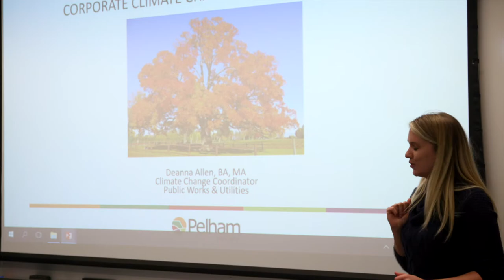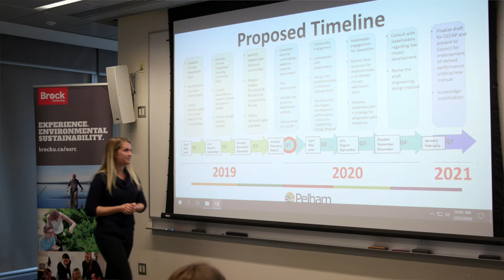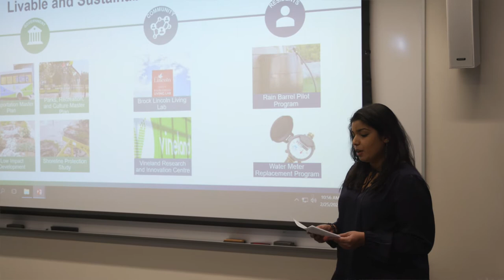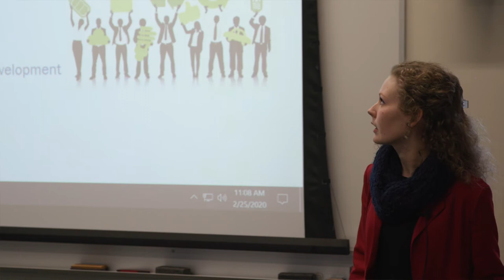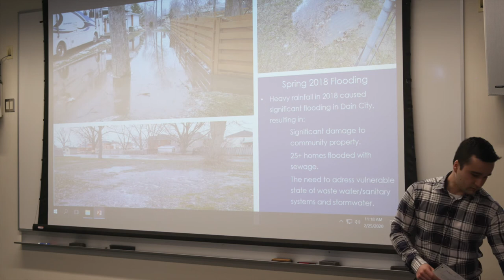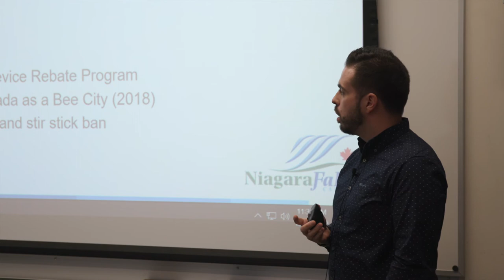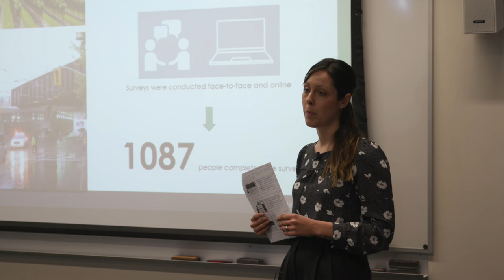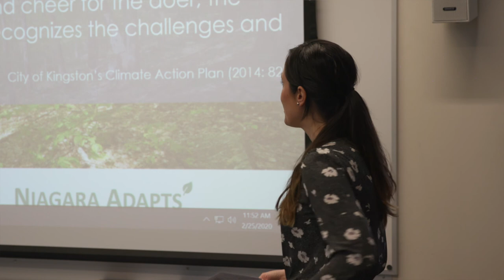Niagara Adapts Partner Presentations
Niagara Adapts is a partnership designed to build innovative climate solutions right here in Niagara. By leveraging resources and expertise from seven municipalities in the Niagara Region and Brock University’s Environmental Sustainability Research Centre, the partnership will support collaborative climate change adaptation assessment, planning and implementation. In this session, municipal climate change coordinators and representatives from the participating municipalities will present on what challenges their municipalities are facing in terms of climate change. Dr. Jessica Blythe will follow these presentations by presenting preliminary project findings.

brocku.ca/niagara-adapts